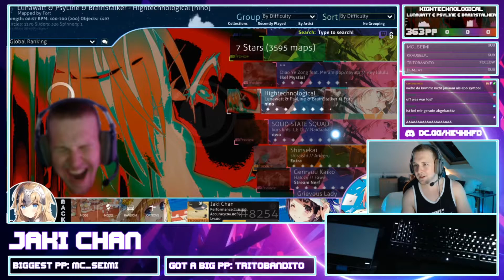Nicer Run nach dem Mute tho | Livestream Highlights #004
--- Socials ---
Skin - Cookiezi 35 with diffenent cursor and some minor changes

--- My Peripherals ---

Monitor: AOC AGON AG241QX (23,8 Inches, 144 hz)
Tablet: Wacom CTL 480
Main Keyboard: Logitech G610 Orion (RED Switches)
Second Keyboard: Dierya DK61E 60% (BROWN Switches)
Mouse: MX Master 2
Mousepad: SteelSeries QcK

--- About me ---
Hi guys, my name is Jakob and I`m 20 y/o. I have been playing Osu for about 4 Years now. I recently had a very good progression on my skill and hope to help out every Osu Player who wants get better in the long run.